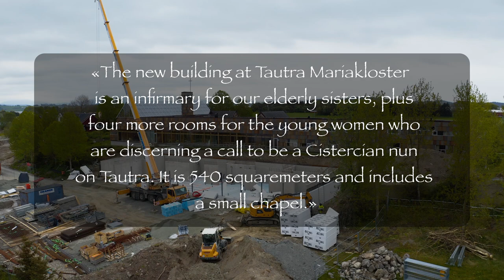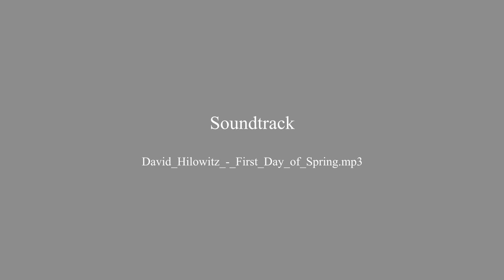Baufortschritt Marienkloster Tautra 2020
Aufblühendes Kloster - Eindrücke von der Erweiterung des Tautra Mariakloster, einem Ort der Stille und Spiritualität in Norwegen. Die Vergrößerung unterstützen wir mit unserer Bauhilfe. Video: Joakim Reinaas.